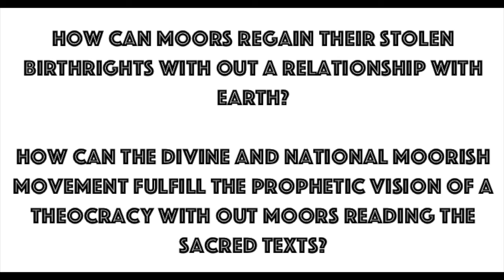What the Moors are missing